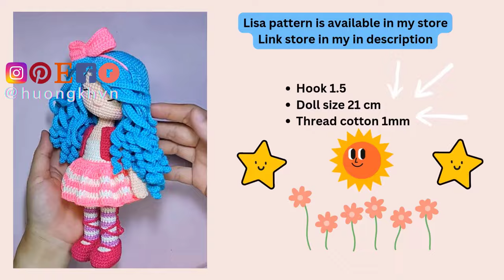#44 Amigurumi Lisa amigurumi doll tutorial// Crochet Lisa doll tutorial - PART 4